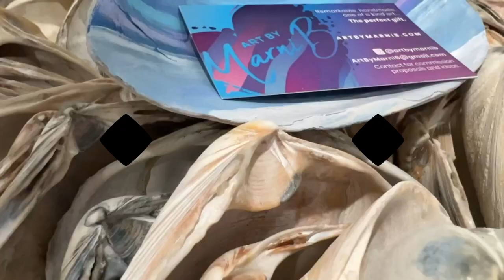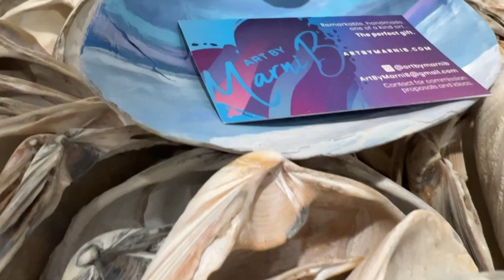Smithtown Live is with Marni B and Art by Marni B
What an amazing interview we had with Marni B from Art by Marni B. It was such an inspiration speaking with Marni, we talked about everything from art to losing a family member and having an appreciation for what we have right now. Looking forward to doing it again. You can follow Marni on Instagram

📲 We have so many people contacting us who are moving here to Long Island and we ABSOLUTELY love it! Honestly, if you are moving or relocating to Long Island we can make that transition so much easier on you!!